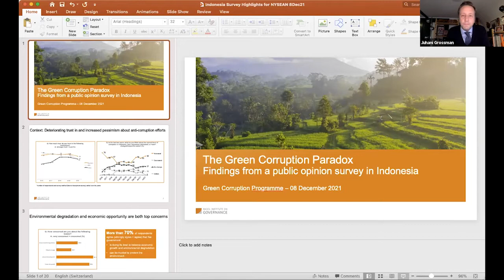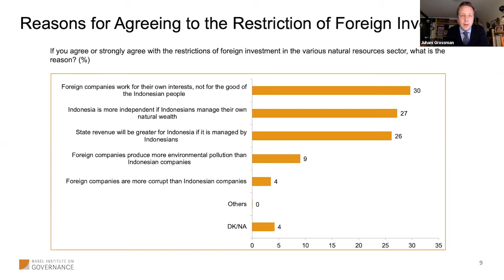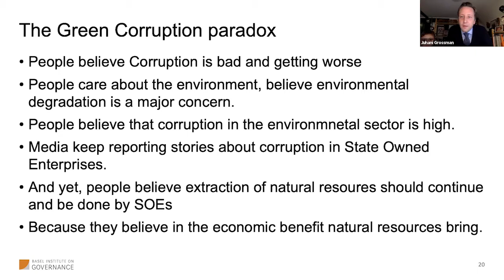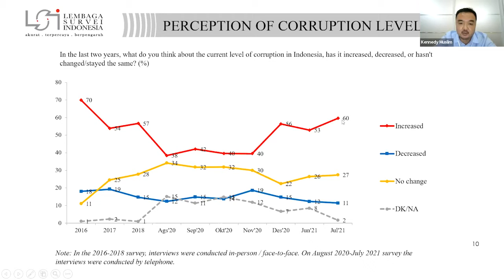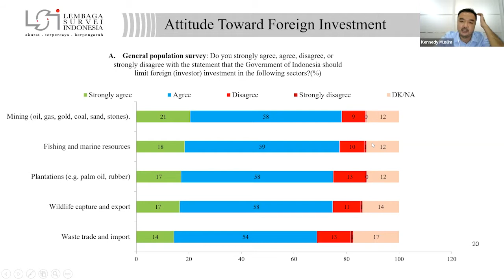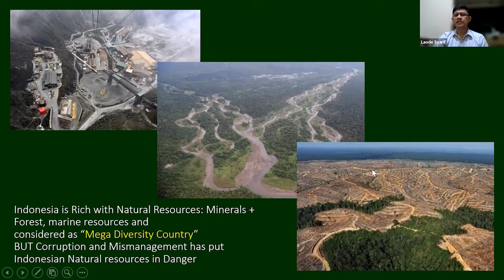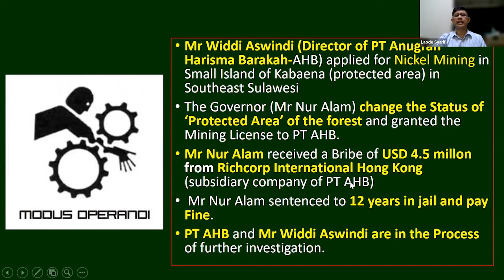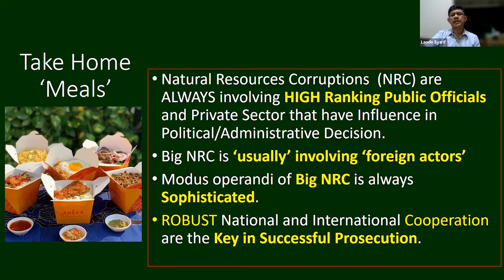The Green Corruption Paradox: Natural Resource Management and Environmental Corruption in Indonesia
Organizers: NYSEAN, Basel Institute on Governance, Nordic Institute of Asian Studies, NYU Wagner, and APEC Study Center at Columbia University

Lecture Series: Climate & Environment in Southeast Asia Series

Description:

Early November 2021, the Indonesian Ministry of Forestry and Environment lamented on Twitter on how massive development must not stop in the name of carbon emissions or in the name of deforestation. This much debated tweet which was part of her speech in front of Indonesia Student Association in the University of Glasgow on November 2, highlights that the Government of Indonesia that economic development and environment protection is not mutually exclusive.

Does the Indonesian public think alike? More or less, yes, they do. Recent survey of Indonesians’ attitudes to corruption, environmental degradation and the economy reveals what we call the Green Corruption paradox: Conflicting, and arguably mutually exclusive, views on all three topics can co-exist. Despite seeing the presence of and being deeply concerned about corruption and environmental degradation, people tend to focus on livelihoods when times are hard. People also, according to the survey data, favour economic structures that appear to channel the benefits of natural resource utilisation more directly to citizens. In Indonesia, this means rejecting private companies – particularly foreign-owned – in favour of state-owned enterprises (SOEs) and people’s cooperatives.

The survey is a collaborative work between Basel Institute on Governance and the Indonesian Survey Institute (LSI), with the support from USAID CEGAH programme.